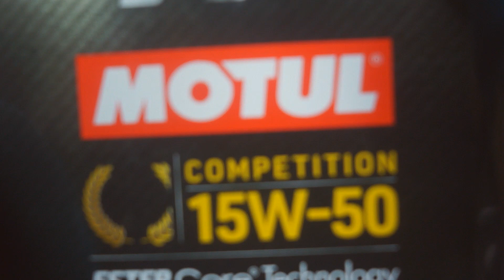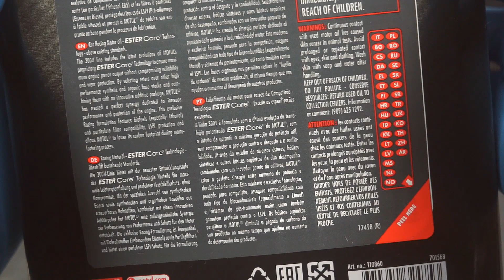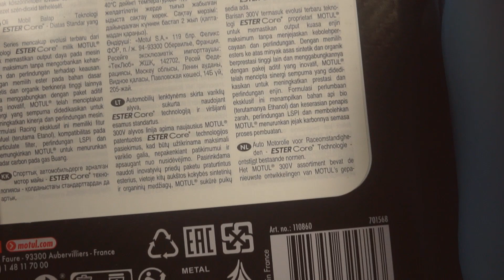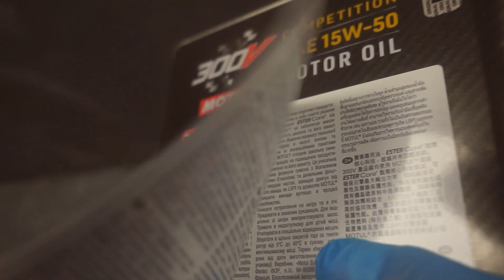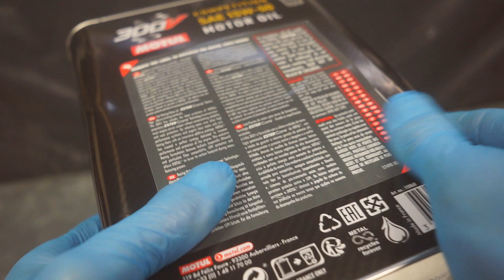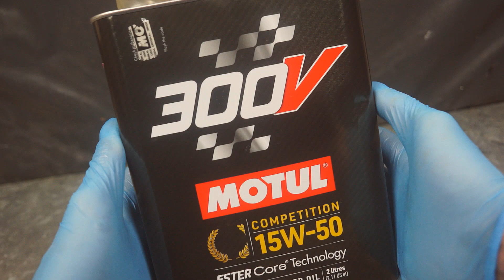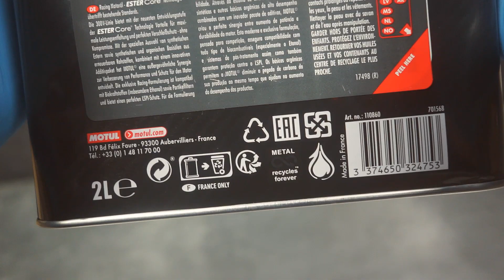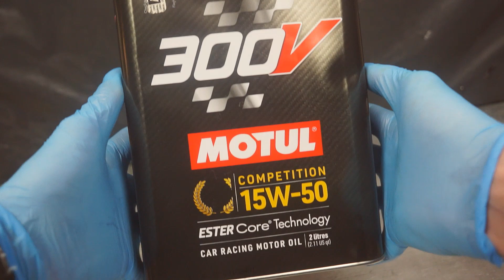Motul 300v Competition 15W50 Jak wygląda oryginalny olej silnikowy?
@Piotr Tester
Motul 300v Competition 15W50

Specyfikacje / Aprobaty:
API SH/CF - CCMC G-4/PD-2, PRODRIVE, FERRARI, LE MANS 24H, FIA GT, COLONI MOTORSPORT, FORMULA 3000, FRENCH GT, RUFFIER EVENTS, PORSCHE GT